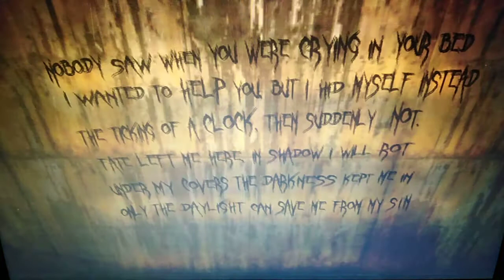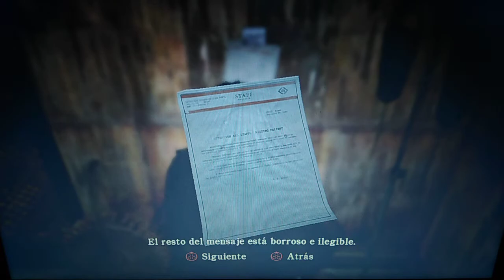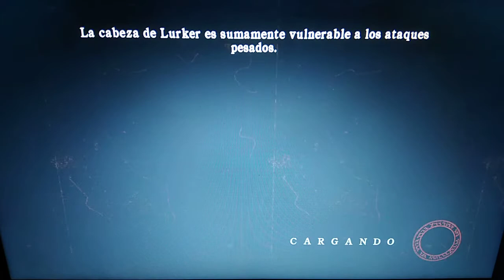Silent Hill Homecoming - Capítulo 13 - Vamos al pueblo maldito